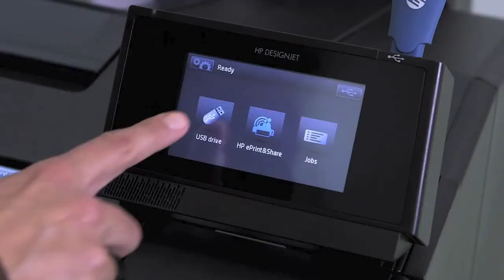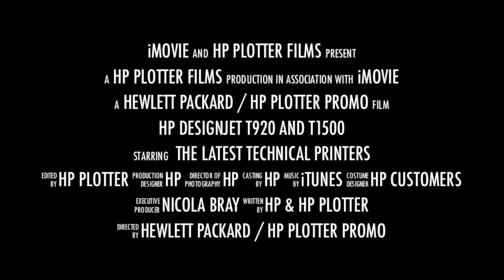HP Designjet T920 and T1500 printer at HP Plotter 01256 783390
Quick, Snappy, Informative. Fast introduction to the HP Designjet T920 and T1500 large format printers with all the key points. These are both technical printers ideally suited for CAD / Engineering work and aimed at architects, engineers, construction, manufacturing, automotive, infrastructure, utilities, telecoms, retail and education sector. They both offer:

- 2400 x 1200 dpi resolution
- web connectivity
- ability to create a professional A1 print in 21 seconds
- standard 64GB memory
- 6 ink system - providing dark blacks, true neutral greys and vivid colours
- 1 long life printhead (covers all colours)
- integrated output stacking tray (up to 50 pages)
- flexible collation options on stacking tray e.g. first print on top, last print on top etc...
- printers are lower than other Designjet printer ranges to enable prints to be easily collected from the stacker via the front of the printer, and allowing the printer to be accessed while seated
- even with the stacker, the printer can be placed against a wall.
- clear view to see through printer in order to check prints as they are being printed
- small footprint
- flat worktop area on top of the printer, allowing easy print output checking
- a special roll bar to stop pens falling into the stacker, if placed on the top of the printer
- flexible printing - enabling you to adjust the output trays
- adjustable touchscreen so you can view the touchscreen from a seated position
- access and print projects when you're away from your desk using HP ePrint and Share
- ability to print without drivers by using a USB stick or directly emailing projects to the printer
- monitor media rolls, view printer status, track jobs during printing
- true print previews

Key differences between the 2 models are:

- The Designjet T1500 provides 2 rolls and smart switching and borderless printing (the T920 has just one roll)

- The Designjet T1500 has 2 years manufacturers warranty (against the T920 which offers 1 year warranty).

- The T920 is great for small workgroups, whereas the T1500 has been designed for demanding teams and busy workgroups.

- The PostScript models also offer an additional 320GB Hard drive - the standard models have 64 GB memory (virtual)

Personal Note: - At 5ft 1" height you can still reach the prints from the stacker - much shorter and it will be a tip-toes job unless you walk around to the back of the printer. Nice design with a lot of thought gone into it. HP worked with many customers to get the overall 'perfect' design that worked for the majority. We listened to trial site customer who found the overall design very beneficial.